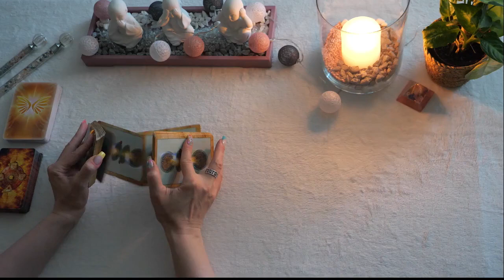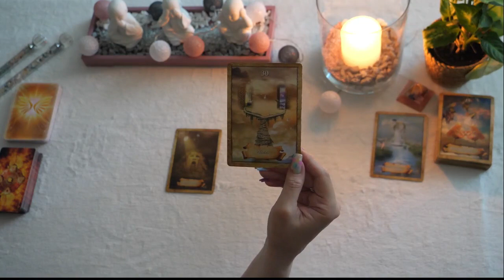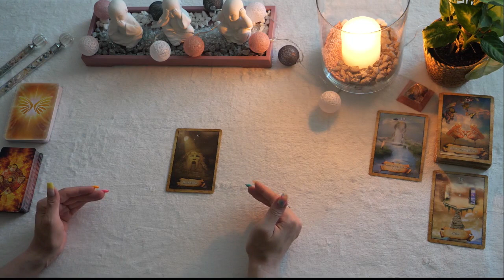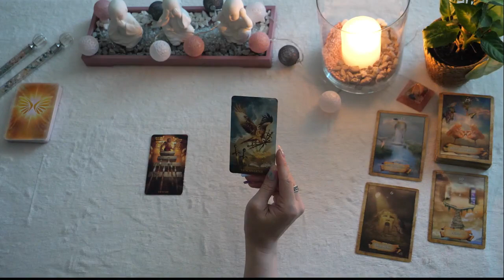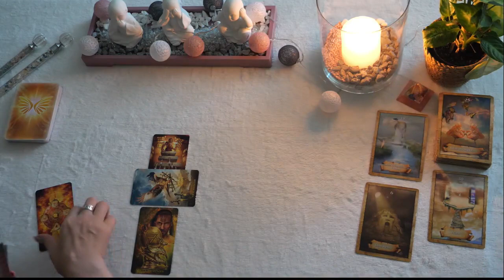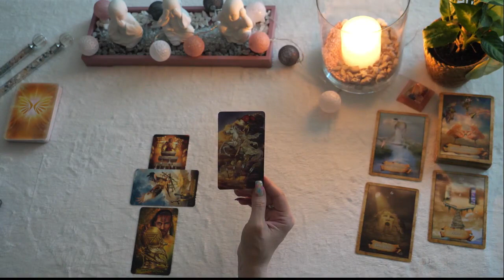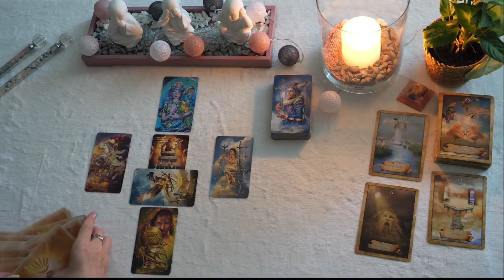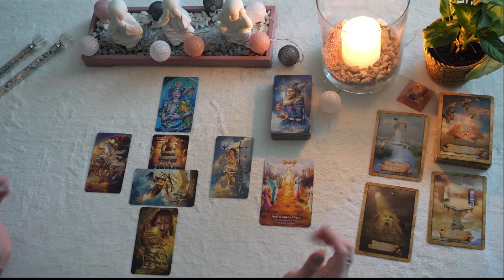Deine Wochen-End-Botschaft | Zeit für Kreativität | Metamorphose | Persönlichkeitsentwicklung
Private Legungen/ Coachings oder Heilarbeiten
Infos oder einen Termin buchen:

Meine Homepage
Möchtest Du mehr über mich, meine Arbeit oder meine Angebote erfahren?

Deine Unterstützung oder Anerkennung an mich zum Erhalt dieses Kanals

oder
2.) über die Kanalmitgliedschaft

Kanalmitgliedschaft und erweiterte Legungen
Du hast in der Kanalmitgliedschaft verschiedene Auswahlmöglichkeiten mit verschiedenen Angebotsmöglichkeiten. Es ist für jeden etwas mit dabei.

ERWEITERTE LEGUNGEN
Alle erweiterten Legungen findet ihr in der KANALMITGLIEDSCHAFT. Ich informiere euch immer im Video (z.B. Monats-Legung) ob es eine erweiterte Legung zu dieser Legung gibt.

Mein 2. Kanal, für alle die sich mehr für die Liebe interessieren:
                                  SEELENLIEBE TAROT

Für diese Legung habe ich folgende Karten verwendet:
Golden Tarot
Guardian Angel Messages Tarot
Golden Lenormand
Moonology-Orakel
Zeitkarten
Seelenbotschaften
Engelgruppe Seraphim
Krafttier-Orakel II
Göttinnen Orakel
Lenormand
Kipper Karten
Guardian Angel Oracle
Vertigo Orakel
Sans Souci Cards
Weisheitskarten

Lichtvolle Umarmung

Engelgeflüster- Tarot